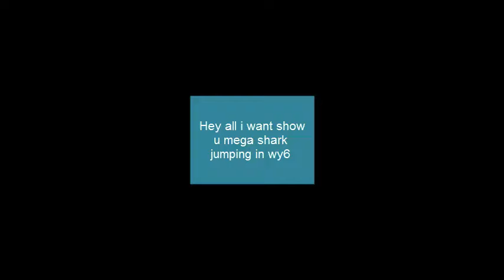Call of duty 1 Mega shark Jumping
This jumps by Mega shark Video by IronStone
server w Y 6 Jump
IronStone xfire deadoraliveironstone
note : i didn't cut any moment in the record
fps 125